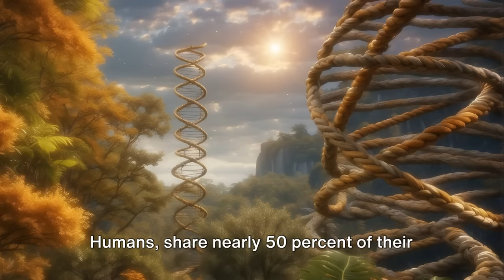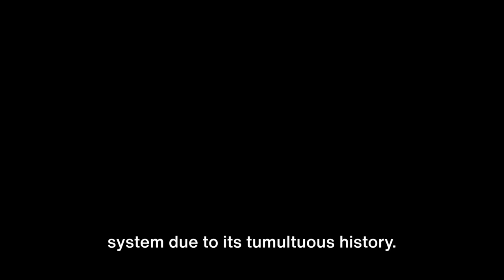Predator - A King Rises (Part 2)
Before ascending to the role of the King, he embarked on a solitary mission, tracking Engineers that led him to the distant planet LV-223. In the annals of Prometheus, this planet served as a temple for the Engineers, housing the final iteration of the perfected black goo. The question arose: Why designate a temple, and what engendered the Engineers' profound reverence for this enigmatic substance? To unravel this mystery, we journey back in time.

Links